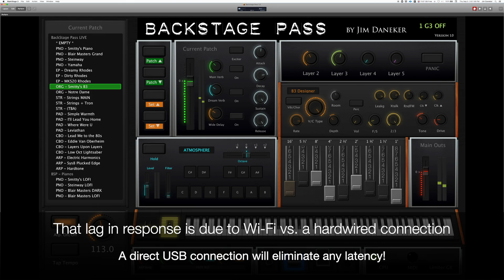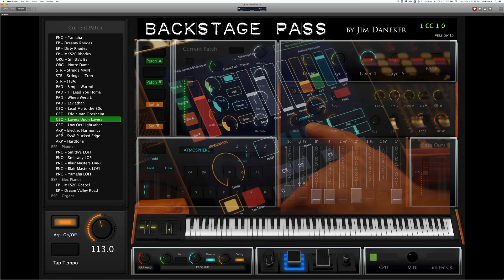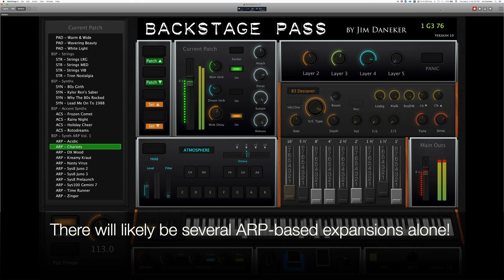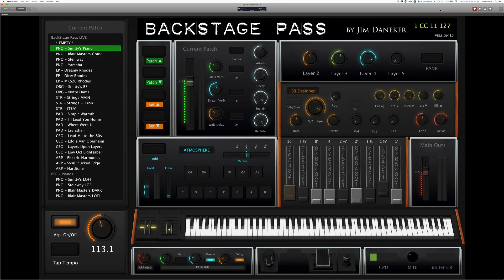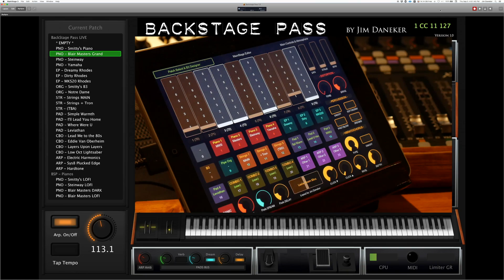BackStage Pass for MainStage - Full Walk Through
Full walk-through of BackStage Pass - a professional custom keyboard rig for Apple MainStage. Designed & programmed by Jim Daneker, Nashville-based composer and MD/keys/producer for Michael W. Smith.

B3 solo features "Rosanna" By Toto.

TABLE OF CONTENTS:

0:00 - Smitty’s Piano
1:03 - Piano Exciter
1:48 - Hall Reverb
2:06 - Dream Reverb
2:22 - Stereo Delay
2:49 - Blair Masters Grand
5:35 - Steinway Piano
8:11 - Yamaha Piano
9:11 - Dreamy Rhodes
10:19 - Dirty Rhodes
10:52 - MKS Rhodes
11:42 - Smitty’s B3
15:55 - Pipe Organ
16:35 - Strings
19:06 - Tron Strings
20:11 - Staple Pads
22:51 - Leviathan
24:50 - Combo Patches
26:54 - Layered Pads
29:18 - Lightsaber
30:13 - ARP Synths
32:00 - LoFi Pianos
32:56 - MKS-20 Gospel Piano
33:33 - Dream Valley Road
33:52 - Pipe Organ Layers
34:08 - PADS FOR DAYS
41:40 - Controlling Pad FX
43:27 - Accent Synths
43:56 - ARP Synths in detail
46:42 - Tempo Control
48:09 - Atmosphere Control
50:35 - About that B3…